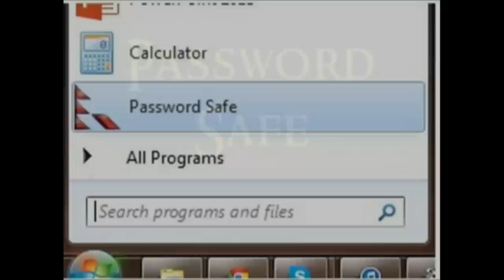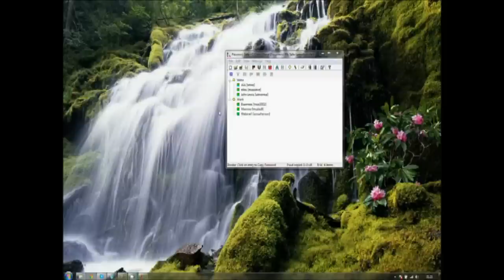Password Safe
How many passwords do you have to secure?

Whether the answer is one or hundreds,

allows you to safely and easily create a secured and encrypted user name/password list. With Password Safe all you have to do is create and remember a single "Master Password" of your choice in order to unlock and access your entire user name/password list.
Security starts with you, the user. Keeping written lists of passwords on scraps of paper, or in a text document on your desktop is unsafe and is easily viewed by prying eyes (both cyber-based and human). Using the same password over and over again across a wide spectrum of systems and web sites creates the nightmare scenario where once someone has figured out one password, they have figured out all your passwords and now have access to every part of your life (system, e-mail, retail, financial, work).